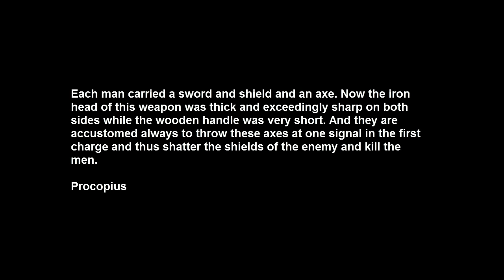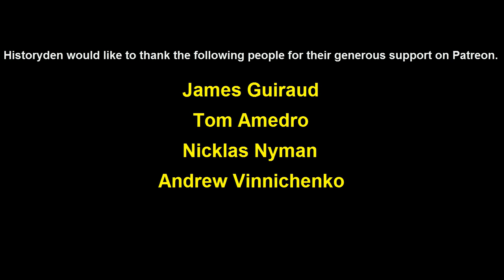The Middle Ages - The Franks take over Roman Gaul - 11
The Franks dominate Roman Gaul after the fall of the Western Roman Empire.  This will being the timeline portion of the series.